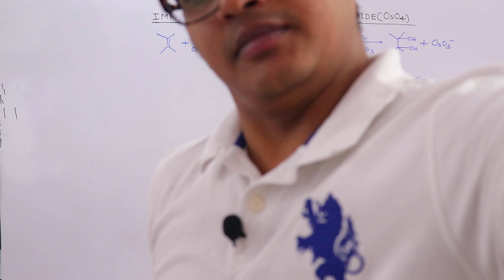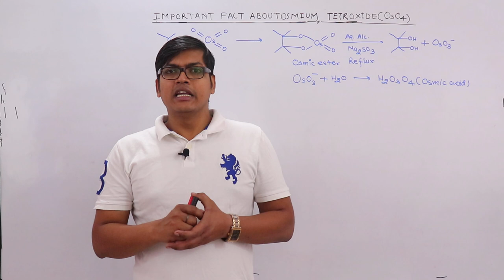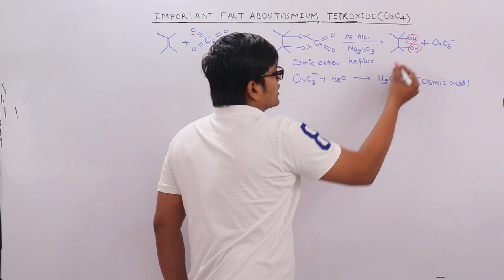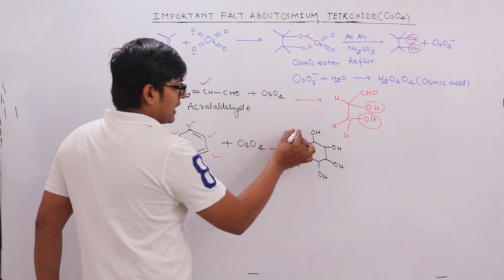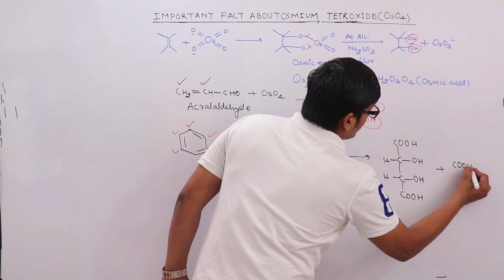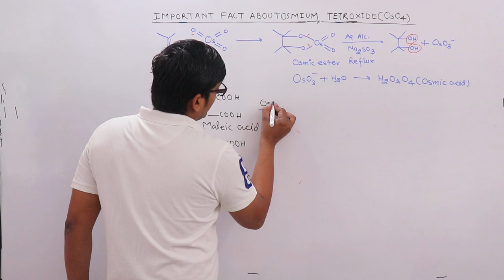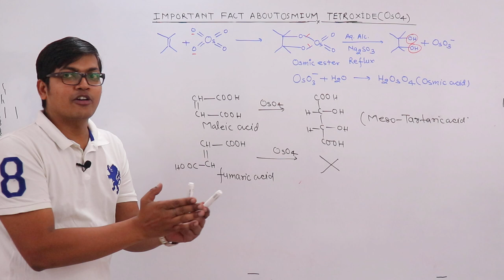OSMIUM TETROXIDE || Syn- DIHYDROXYLATION || ORGANIC REAGENT || CBSE/NEET/IIT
Syn-dihydroxylation of olefins occur via the reaction with osmium tetroxide. Cycloaddition of osmium tetroxide with ethene proceeds via a cyclic transition state to form an osmate ester. Addition occurs on the same side of the ethene molecule to give a syn-addition. Work-up with water gives the syn-diol and reduced Osmium(VI).

Osmium(VIII) is reduced to Os(VI) over the reaction which is an oxidation.
Mr. Milind Kumar Gautam  is and Director at Milind Chemistry Academy( MCA)  who understood the challenges faced by students while studying chemistry and thus presented the students with one-stop solutions for all their chemistry related problems.
QUALIFICATION- M.Sc(ORGANIC CHEMISTRY) M.Phil
TOTAL 19 STUDENTS WITH 100% MARKS IN CHEMISTRY IN CBSE BOARDS EXAM.
TOTAL 117 SELECTION IN JEE MAINS AND JEE ADVANCE
TOTAL 247 SELECTION IN PRE MEDICAL ENTRANCE
TOTAL 11 SELECTION IN AIIMS